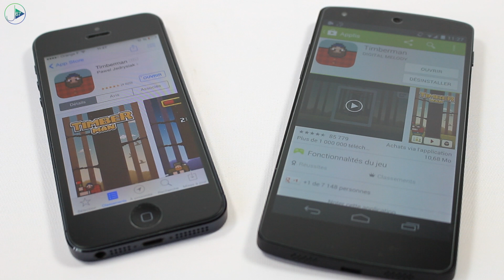Timberman le jeu qui fait fureur sur l'App Store et le Play Store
Voici ma présentation du jeu Timberman qui va vous rendre accro! C'est quoi votre meilleur score? :)

● INFORMATION ●

Dans Timberman, vous incarnez un bucheron qui doit couper le plus rapidement un arbre, attention à ne pas être touché par les branches sinon c'est Game Over!

● ME SUIVRE ●